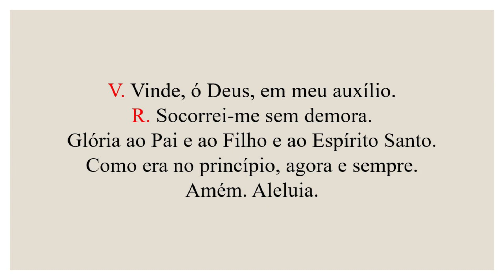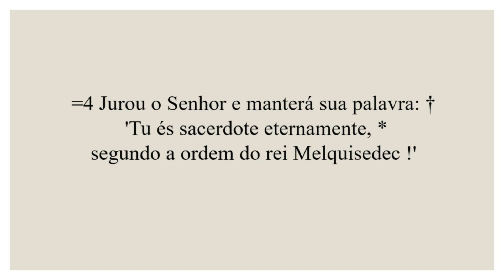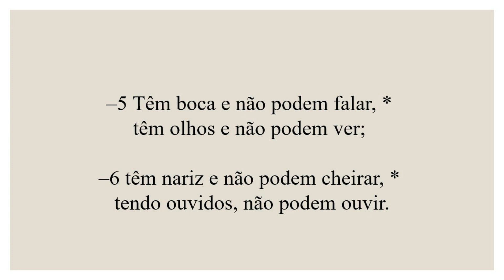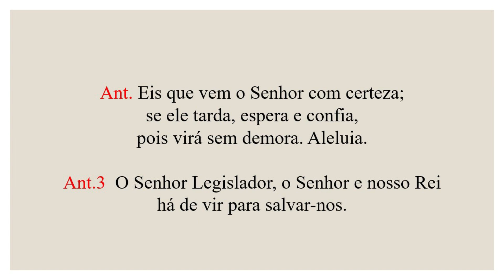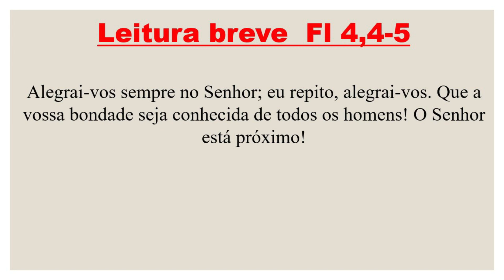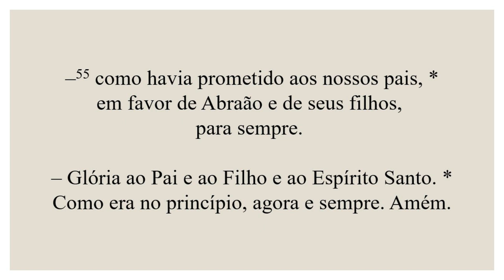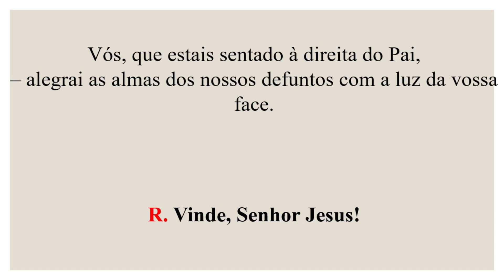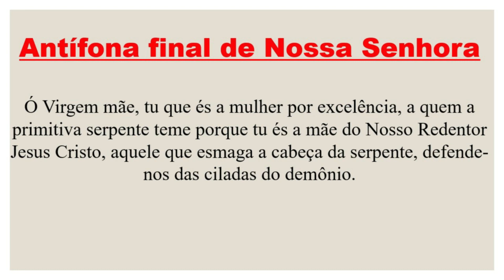II Vésperas - 04 de Dezembro de 2022| 2º Domingo do Advento| 2ª Semana do Saltério